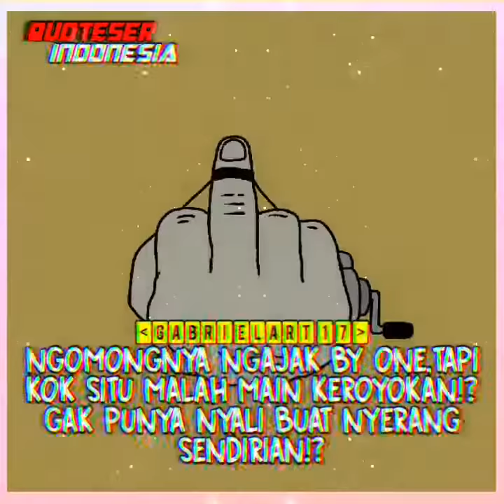Dj gabriel art 17